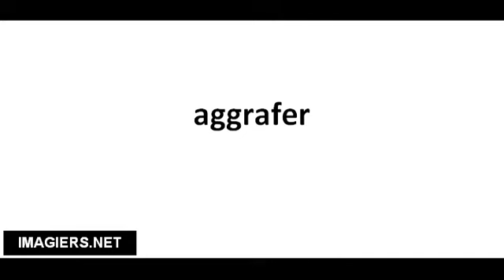Richtig Aussprechen # aggrafer